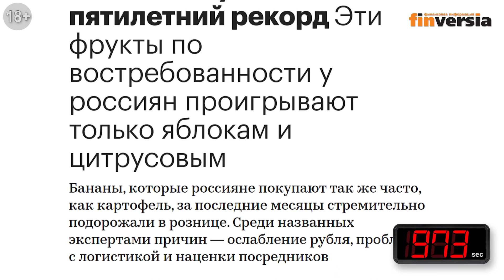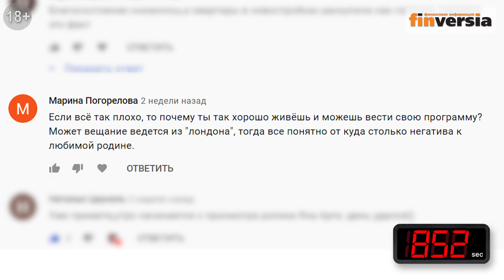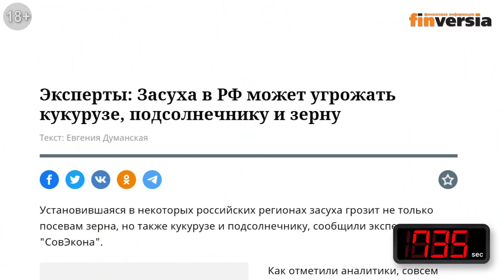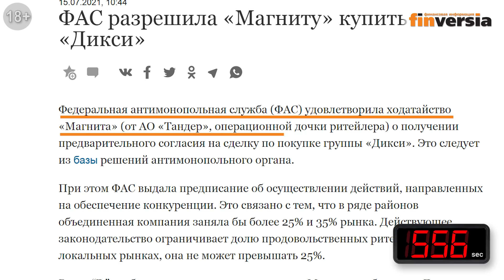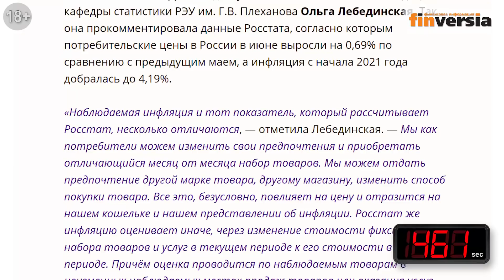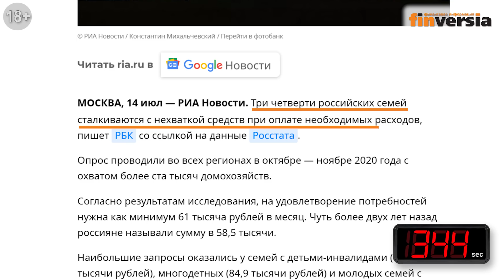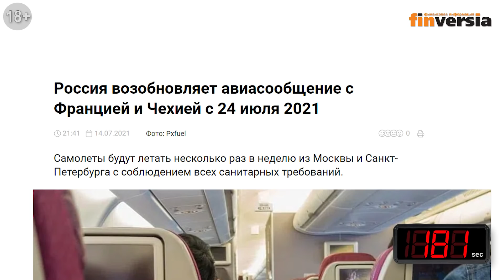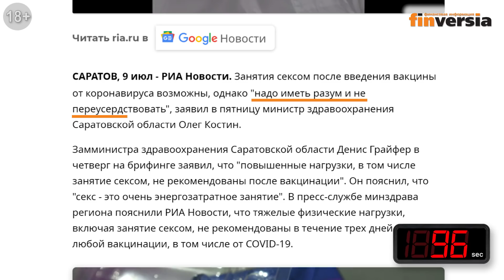Цены и зарплата. Такая «разная» инфляция. Подорожает «абсолютно всё». Экономика за 1001 секунду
Рост цен на еду продолжается. Лекарства подорожают. Засуха угрожает урожаю. Власти обещают, что икра будет. Торговые сети: поглощения продолжаются. Россияне и Росстат видят «разную инфляцию». Россияне хотят иметь по 61 тысяче рублей. Мигранты не считают, что мешают зарабатывать «местным». Предлагают новый локдаун.

⏰ТАЙМ-КОДЫ:
00:00 - Вступление
00:13 - Рост цен на еду продолжается
01:33 - Лекарства подорожают
04:01 - Засуха угрожает урожаю
05:08 - Власти обещают, что икра будет
06:27 - Торговые сети: поглощения продолжаются
08:05 - Россияне и Росстат видят «разную инфляцию»
10:30 - Россияне хотят иметь по 61 тысяче рублей
11:35 - Мигранты не считают, что мешают зарабатывать «местным»
13:31 - Предлагают новый локдаун